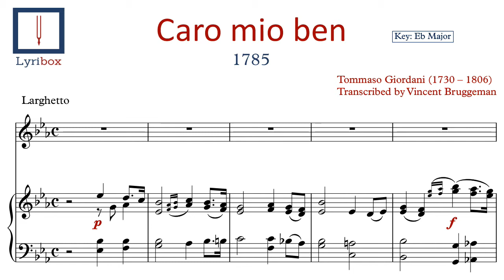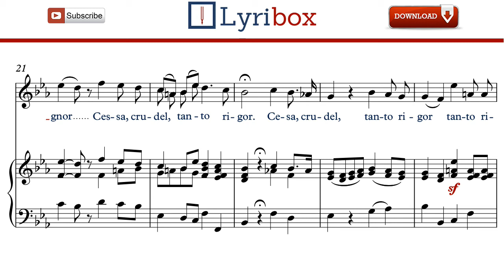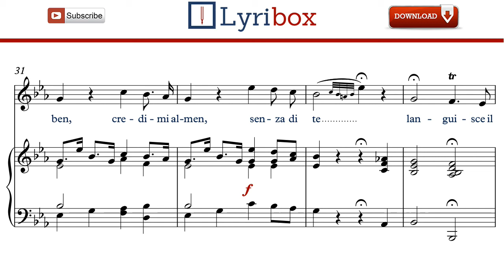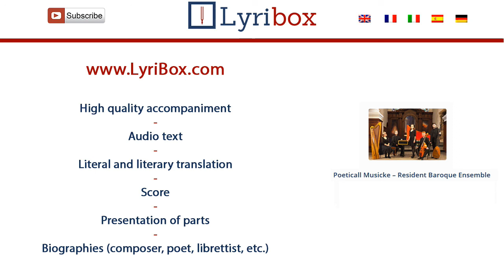Caro mio ben by Giordani - Karaoke / Piano Accompaniment with sheet music of Caro mio ben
Download the Karaoke /Piano Accompaniment with sheet music and lyrics of ‘Caro mio ben' by Tommaso Giordani.

languisce il cor
Il tuo fedel
sospira ognor

Cessa, crudel,
tanto rigor!
Cessa, crudel,

tanto rigor,
tanto rigor!

credimi almen,
senza di te
languisce il cor,

languisce il cor